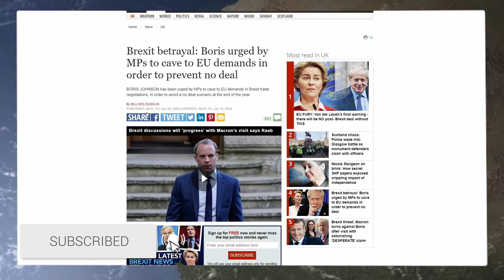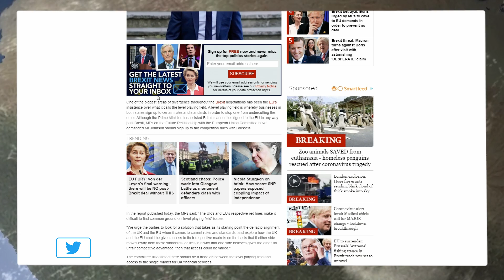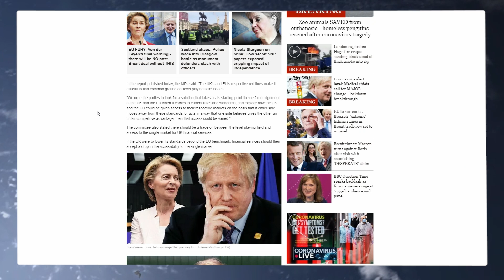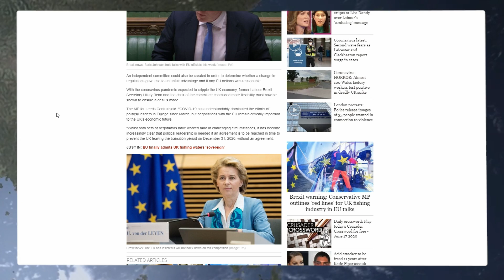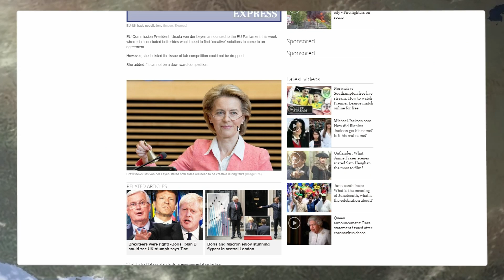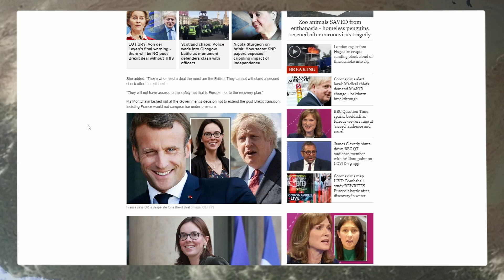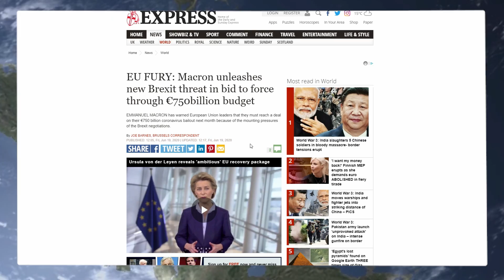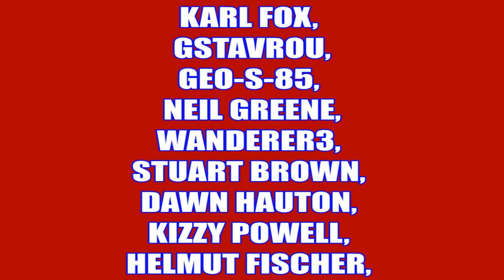Hilary Benn Demands Boris Johnson Submits To The EU To Prevent No Deal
Youtube Members

Steve R

Graeme Patrick

Graeme Patrick
Nigel S       Richard B
Allen B       Chris T
Dharmesh K   Robert B

Wrec Ked

Tara M
G Moore
Kevan H
Ed Birm
William
D eath to the eu
Kenneth B
Michael L
Chloe W
Callum S
ed
chuck MOrris
D  Welch
Christopher L
David T
Jacqueline
Tony H
Pete
jovk
Stephen W
Newspaniard
Selwyn R
Trilicas
Tim C
Tony D
Stewart b
Andrew M
Lisa L
Tim C
Elis G
Simon B
Jump Dawg
Mr Charles A O
Mark S
ex-youtuber
Freedom
Matt A
Kizzy
Gizwop
Garry
Ian B
Simon T
Gavin
Billie P
Tragic Vison
LoftyWiseman
Downwithdata
The BobaSoul
Sir Chap
Robert P
11bravo crunchie
David M B
Matt A
Nick M
Selwyn R
Tony D
Alexander J O
Helmut F
Dennis A
Mavic 2
808artemis
D ead Grubber
Angela T
Road K ill Cafe
Tom H
Chris D
KDL